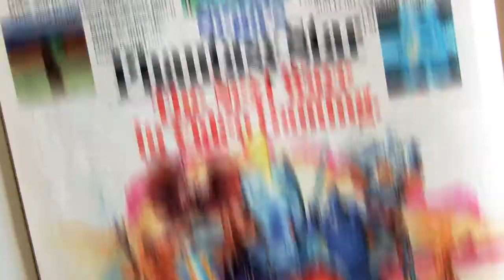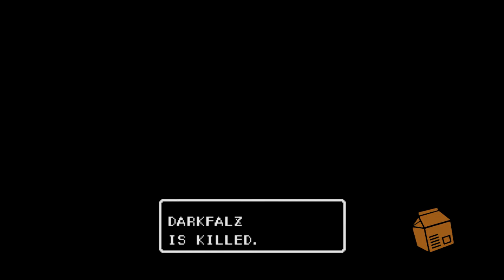Coury Carlson's favorite game: Phantasy Star :: Snackbar Games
In the My Favorite Game series, get to know us better as staff writers share the game they love most and why. This time? Video editor Coury Carlson. Check out the full series: